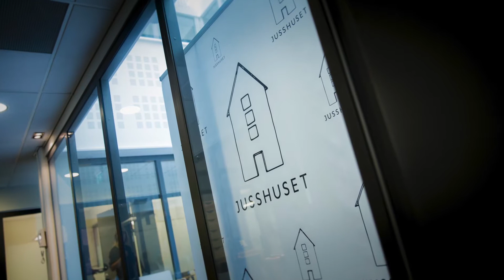Haavind støtter Barnas Jurist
Vi i Haavind er stolte av å støtte Barnas Jurist i deres arbeid for å trygge rettssikkerheten for barn og unge.